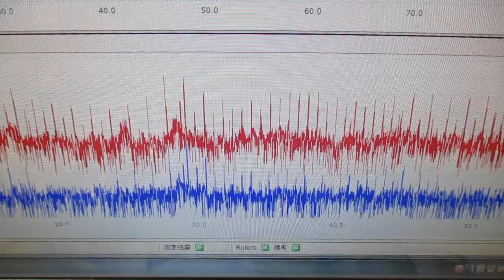メガヘルツの超音波発振制御プローブを利用した実験動画 ultrasonic-labo